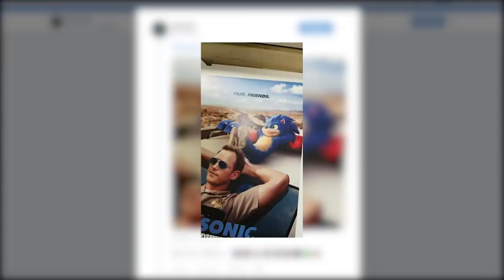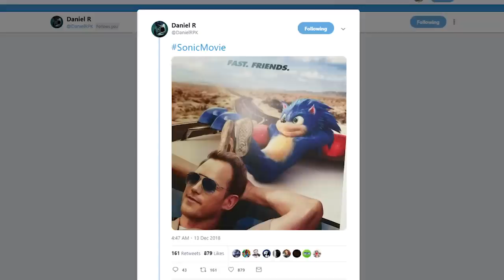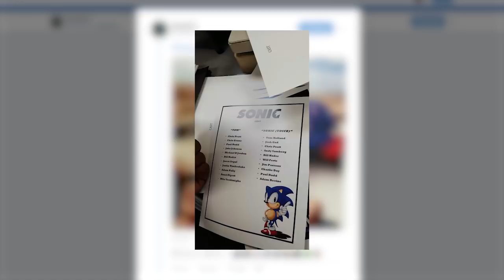Early Sonic the Hedgehog Movie Design & More Changes Revealed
Twitter's Scoopmaster Supreme, DanielRPK has done it again, this time leaking a poster seeming to show off Sonic's full design from the live-action movie! But there's more mystery to this poster than meets the eye...